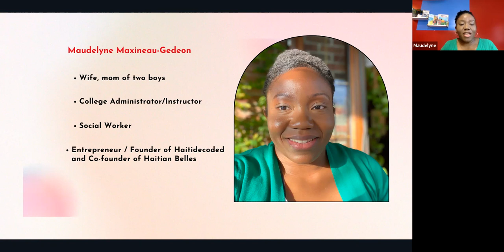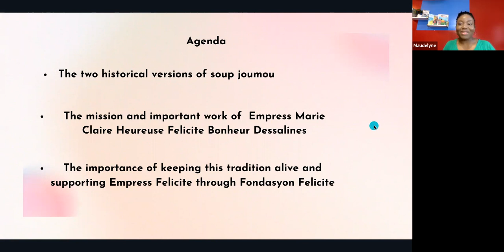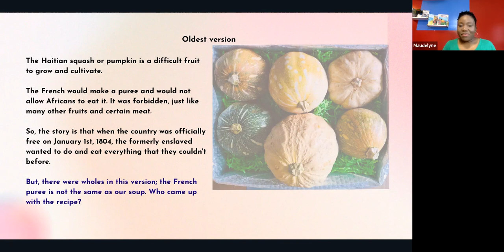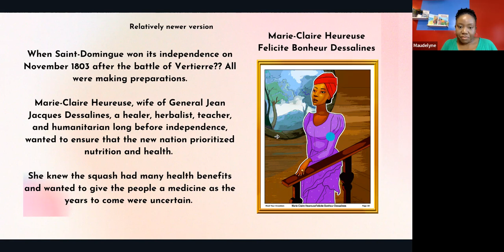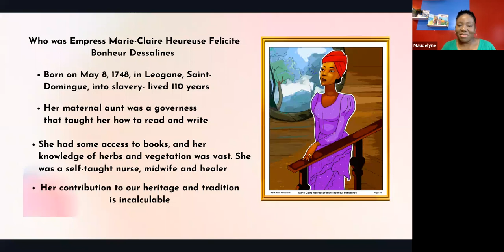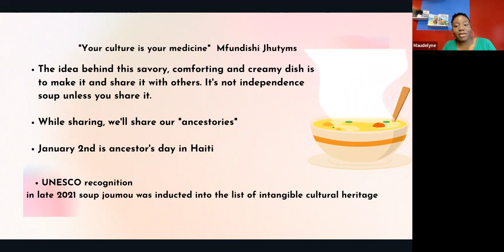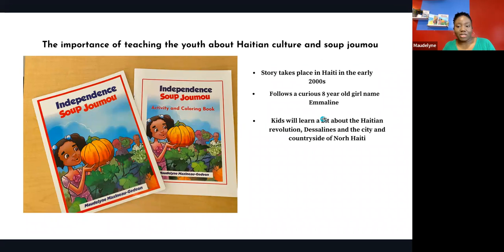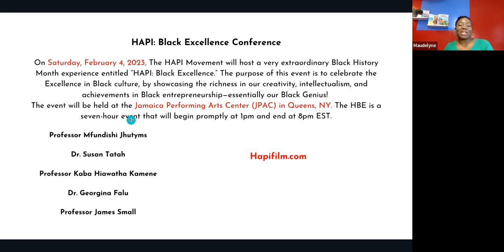History of Soup Joumou- Haitidecoded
Learn the true history of Soup Joumou. The whole story took many years to uncover.